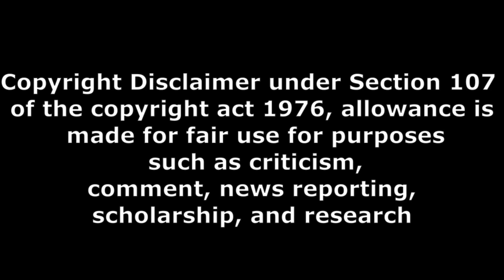rebels of thupakulagudem movie public talk